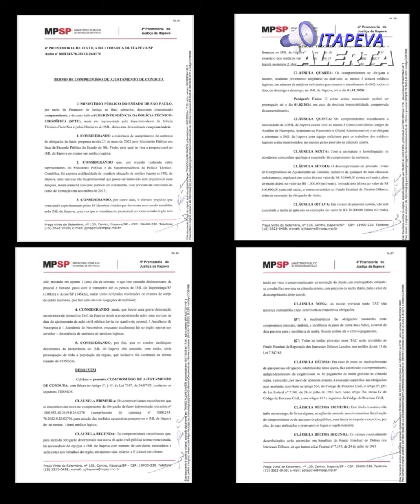IML de Itapeva/SP deve reabrir no dia 01/08/23 depois de 5 anos fechado,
-Em caso de descumprimento do acordo, estão previstas multas fixas no valor de R$ 30.000,00 (trinta mil reais), além de multas diárias de R$ 1.000,00 (mil reais).

No dia 14 de julho de 2023 o Ministério Público do Estado de São Paulo, representado pelo Promotor de Justiça, em conjunto com a Superintendência da Polícia Técnico-Científica (SPTC), sob a liderança do Superintendente da Polícia Técnico-Científica, assinaram um acordo para solucionar a carência de médicos legistas no Instituto Médico Legal (IML) de Itapeva.

O acordo, denominado Compromisso de Ajustamento de Conduta (TAC), foi motivado pela existência de uma obrigação de fazer, proposta pelo Ministério Público em relação à Fazenda Pública do Estado de São Paulo, visando garantir a presença de ao menos um médico legista no IML de Itapeva.

Durante uma reunião entre representantes do Ministério Público e da Superintendência da Polícia Técnico-Científica, foi discutida a dificuldade em alocar um médico legista de forma imediata no IML de Itapeva. Isso se deve à falta de profissionais disponíveis para remoção sem prejudicar suas funções, além da existência de um concurso público em andamento, cuja previsão de conclusão do curso de formação é para novembro de 2023.

Enquanto a questão não é resolvida, as 18 cidades que deveriam ser atendidas pelo IML de Itapeva têm sofrido sérios prejuízos, uma vez que o atendimento presencial no órgão ocorre somente um dia por semana. Isso tem levado ao deslocamento de pessoal e gastos elevados com o transporte até os postos de IML de Itapetininga (130 km) e Avaré (145 km). Além disso, exames de corpo de delito indiretos têm sido realizados repetidamente, gerando alegações de nulidade.

Outra preocupação apontada é a grave diminuição da estrutura de pessoal no IML de Itapeva desde o início da ação civil pública. Na data do ajuizamento da ação, havia apenas 3 Auxiliares de Necropsia e 1 Atendente de Necrotério no quadro de pessoal, enquanto atualmente há apenas um servidor, devido à falta de médicos legistas.

Diante desse cenário, o Compromisso de Ajustamento de Conduta estabelece os seguintes termos:

- Os compromitentes reconhecem a mora no cumprimento da obrigação de fazer e se comprometem a adotar as medidas necessárias para prover o IML de Itapeva com, pelo menos, 1 (um) médico legista.
- Além disso, reconhecem a necessidade de equipar o IML de Itapeva com, no mínimo, 5 (cinco) servidores para garantir o bom funcionamento do órgão.
- Os compromitentes deverão fornecer atendimento por médico legista ao IML de Itapeva, ao menos duas vezes por semana, com equipe suficiente de funcionários, a partir de 1º de agosto de 2023, até que haja o efetivo exercício dos médicos legistas, previsto para 1º de janeiro de 2024.
Em caso de descumprimento do acordo, estão previstas multas fixas no valor de R$ 30.000,00 (trinta mil reais), além de multas diárias de R$ 1.000,00 (mil reais), limitadas a R$ 100.000,00 (cem mil reais), a serem revertidas ao Fundo Estadual de Direitos Difusos, juntamente com a execução da obrigação do título.

O acordo não impede as ações de controle, monitoramento e fiscalização do Ministério Público ou de qualquer órgão público, nem restringe suas atribuições legais e regulamentares. Os valores das multas serão destinados ao Fundo Estadual de Reparação dos Interesses Difusos Lesados, conforme disposto na Lei Federal n° 7.347/85.

O Conselho Comunitário de Segurança (CONSEG) desempenhou um papel fundamental na busca pela reativação do IML. Realizando reuniões e reivindicações junto à Secretaria de Segurança Pública do Estado, o CONSEG conseguiu a designação de um médico legista para atender semanalmente em Itapeva. Além disso, o órgão comunicou ao Ministério Público sobre o impacto que o fechamento do IML causaria à população, o que levou o MP a ingressar com uma Ação Civil Pública contra a Fazenda Pública do Estado de São Paulo.

Conforme informações do presidente do CONSEG Maurício
Coelho, o Prefeito Municipal de Itapeva em 2022 confirmou que o município se responsabilizará pela reforma completa do IML, após constatar a real necessidade durante uma visita ao local junto ao presidente do CONSEG.

Com a assinatura do Compromisso de Ajustamento de Conduta, espera-se que a situação seja resolvida e que o IML de Itapeva possa atender à população de forma adequada, assegurando a qualidade dos serviços prestados na região.